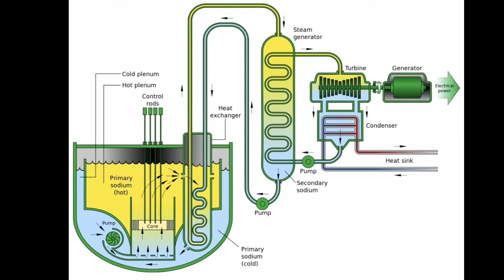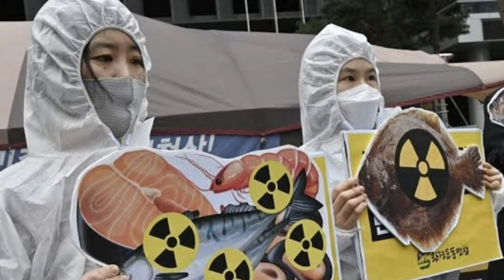Fukushima nuclear disaster in hindi, Crucial Info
Topics-

1 fukushima radioactive water
2 japan fukushima water release update
3 japan radioactive water
4 japan to dump treated radioactive water into sea
5 fukuhima treated water release into sea
6 radioactive water in fukushima
7 fukushima daiichi nuclear power plant
8 japan tsunami 2011
9 japan radiation fukushima
10 japan radiation leak

In this video we explained all about fukushima disaster And why japanese